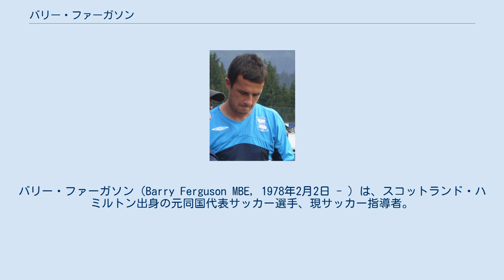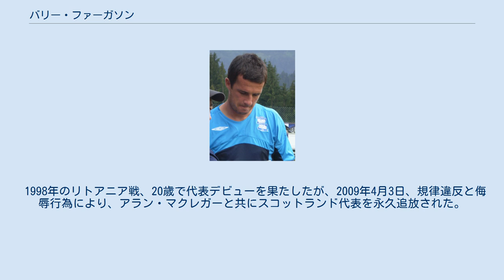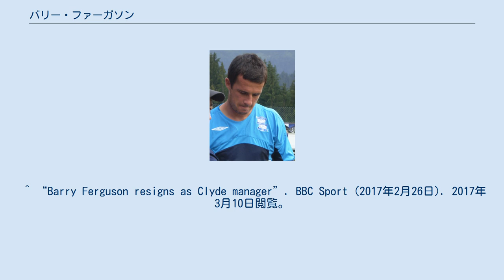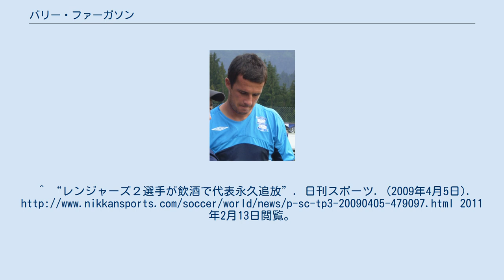バリー・ファーガソン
バリー・ファーガソン（Barry Ferguson MBE, 1978年2月2日 - ）は、スコットランド・ハミルトン出身の元同国代表サッカー選手、現サッカー指導者。
 長短織り交ぜた変化自在のパスでチームを操る司令塔。
21歳にしてスコティッシュ・プレミアリーグのレンジャーズFCのキャプテンに指名された元スコットランド代表ミッドフィールダー。
過去にはヘンリク・ラーションに続きスコティッシュ・プレミアリーグ得点ランク2位になったほどの得点力も兼ね備えている。
 レンジャーズFCで活躍したデレク・ファーガソンを兄に持ち、16歳でレンジャーズと契約した。
1997年5月にリーグデビューを飾り、翌シーズンにはスーパーサブとしてチームに貢献、さらに翌年にはレギュラーを奪取した。
するとこのシーズンのリーグ、リーグカップ、カップ制覇と3冠の原動力になる。
2002-03シーズンにも再び3冠に貢献、このシーズン後にブラックバーン・ローヴァーズFC移籍を果たした。
すると2003-04シーズン開幕からレギュラーに定着、プレミアリーグにも馴染み、その活躍ぶりから栄光を掴むかと思われたが2003年末に膝蓋骨を骨折し残り試合を棒に振った。
翌シーズンにはレンジャーズへと戻り再び活躍を見せた。
 2006年には新監督として就任したポール・ル・グエンによりキャプテンを剥奪されるも、途中解任により再びキャプテンマークを着けた。
2009年7月、プレミアリーグに昇格したバーミンガム・シティに100万ポンドの移籍金で移籍した。
 2011年7月、ブラックプールFCに移籍した。
2014年1月、暫定的に選手兼任監督に就任。
 2014-15シーズンより、クライドFCに選手兼任監督として加入した。
同クラブでは1試合に出場し、2015年4月9日に足首の負傷を理由に現役を引退し指導者に専念することを表明。
翌年5月22日には契約を2019年まで延長した。
しかし11月以降は勝ち星を挙げられず、直近10試合で8敗を喫した後の2017年2月26日に辞任することが発表された。
 1998年のリトアニア戦、20歳で代表デビューを果たしたが、2009年4月3日、規律違反と侮辱行為により、アラン・マクレガーと共にスコットランド代表を永久追放された。
 ^ 『ワールドサッカーキング増刊　ヨーロッパサッカーガイド2009-10シーズン選手名鑑』(㈱朝日新聞出版) ^ 「フランスは傲慢」〜“場外戦”を仕掛けるスコットランド ^ バーミンガム・シティ公式ニュース Archived 2011年7月20日, at the Wayback Machine. ^ “Barry Ferguson is appointed player-manager of Clyde”. BBC Sport (2014年6月13日). 2017年3月10日閲覧。
 ^ “Barry Ferguson: Clyde manager retires from playing at 37”. BBC Sport (2015年4月9日). 2017年3月10日閲覧。
 ^ “Manager Barry Ferguson extends Clyde deal until 2019”. BBC Sport (2016年5月22日). 2017年3月10日閲覧。
 ^ “Barry Ferguson resigns as Clyde manager”. BBC Sport (2017年2月26日). 2017年3月10日閲覧。
^ “レンジャーズ２選手が飲酒で代表永久追放”. 日刊スポーツ. (2009年4月5日). 2011年2月13日閲覧。